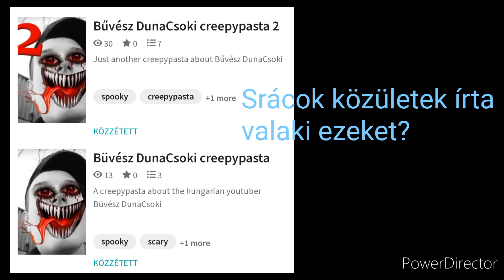Közületek írta valaki a Bűvész DunaCsoki creepypastákat?